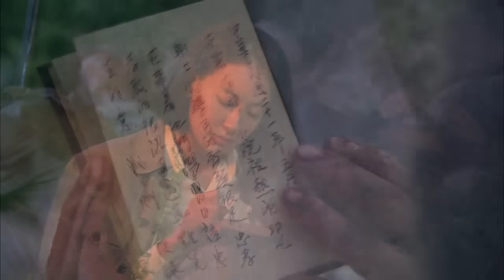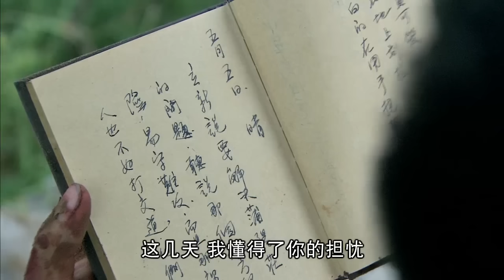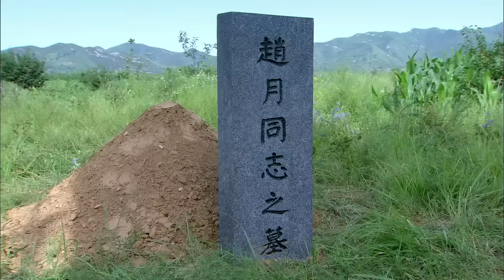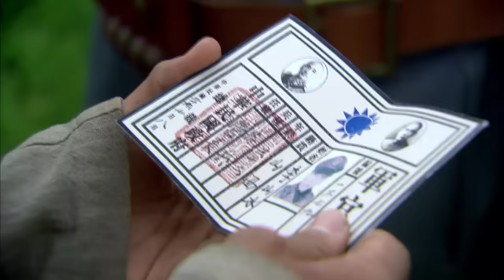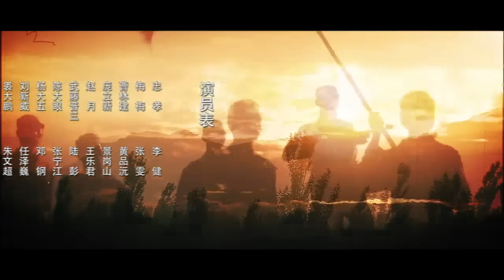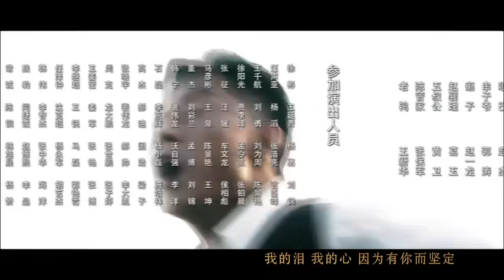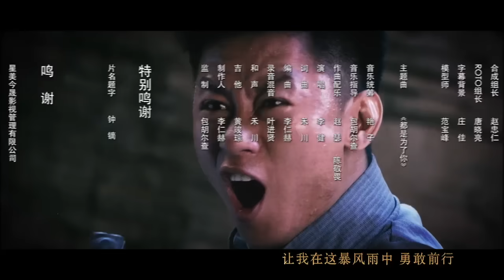《战魂》 第10集 下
《战魂》戰魂作为一部国产抗日剧，用血与泪谱写了英雄抗日的奏歌！